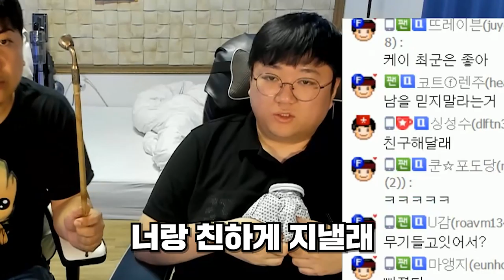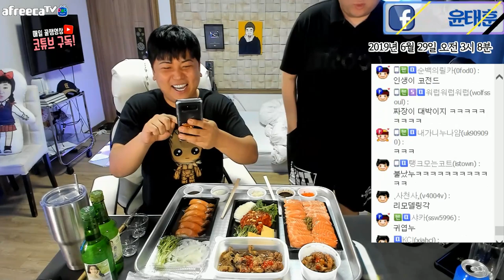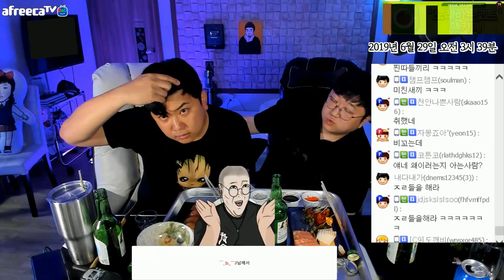아프리카TV 고인물들의 역대급 음주가무 [노래하는코트]